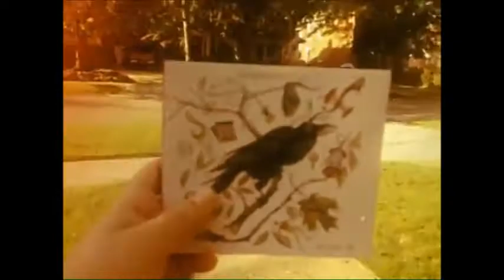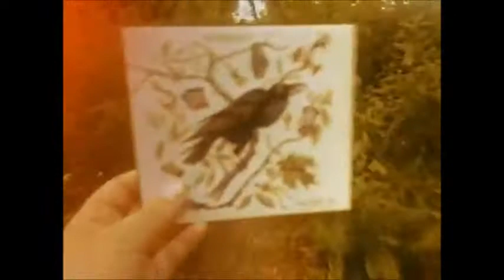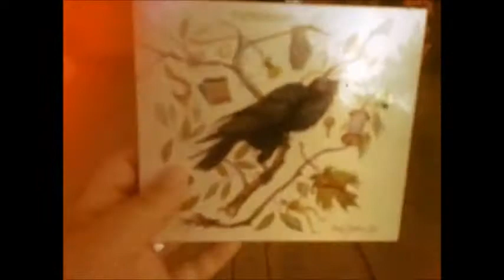Come With Me - Full Version - Debut Single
We are a five person band from Chatham-Kent Ontario who invites fellow musicians to play with us when they can.  This is our first single release from our debut album 'Brief Golden Age'.